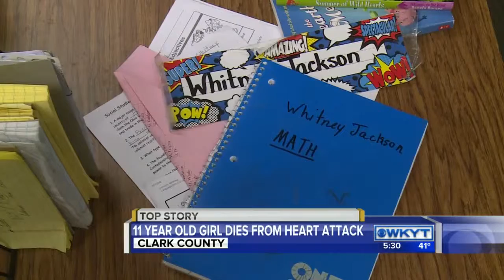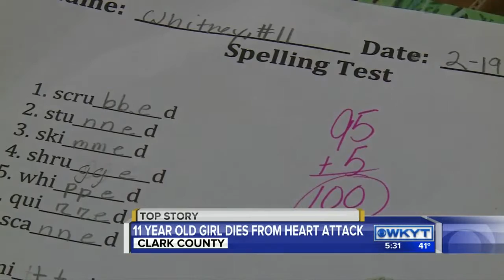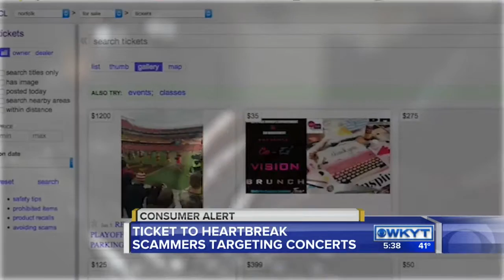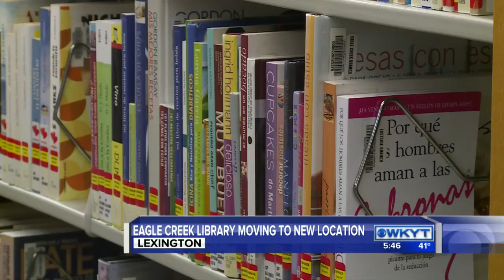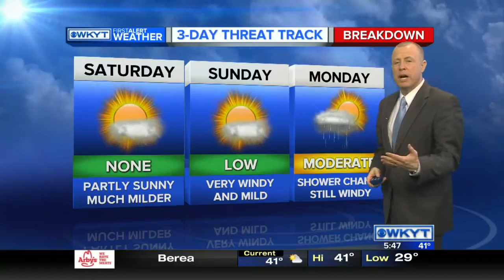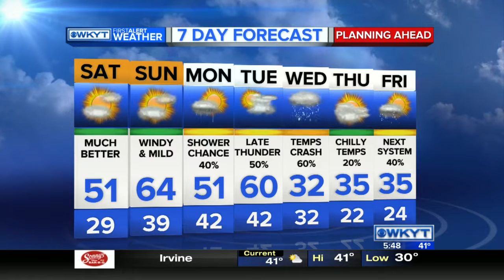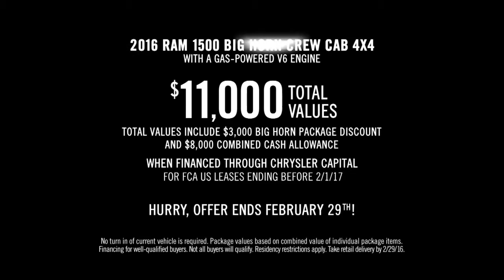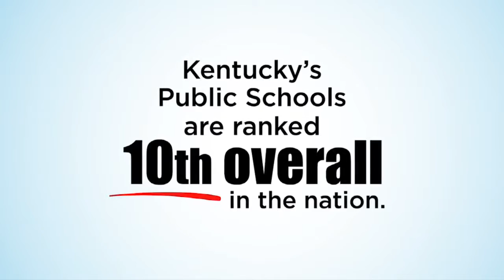WKYT News at 5:30 PM 2-26-16